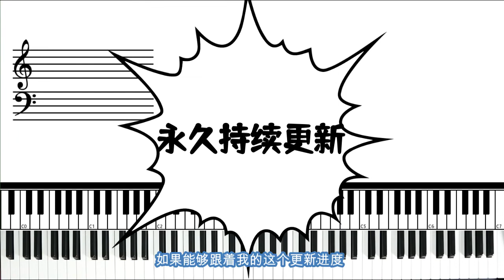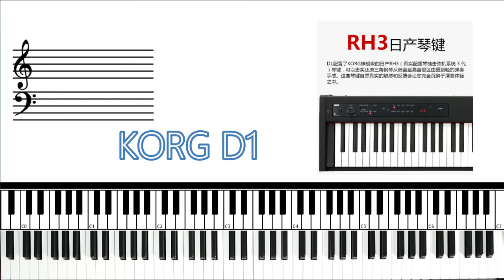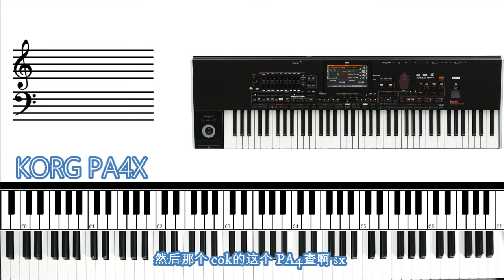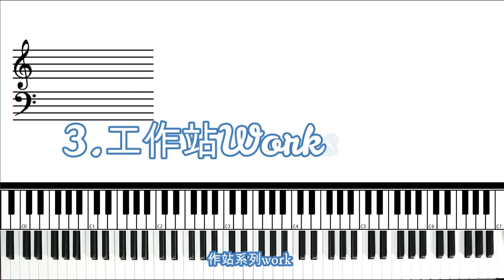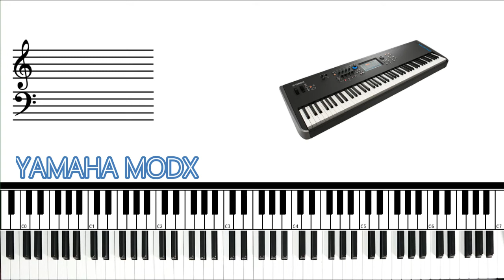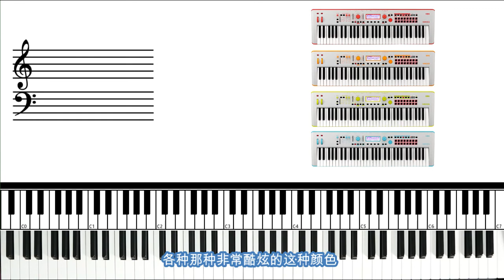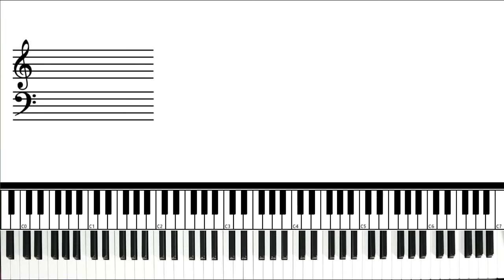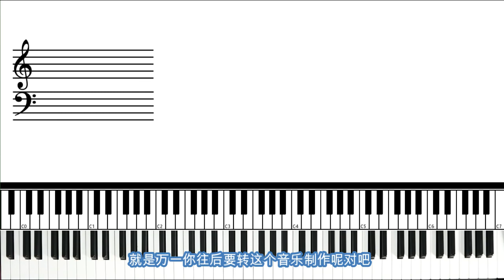新手小白必看！入坑流行键盘指南no.1 如何挑选自己的第一台键盘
从0开始学流行键盘第一期